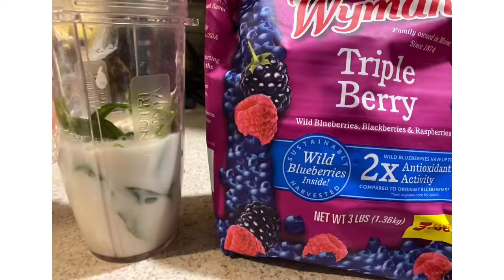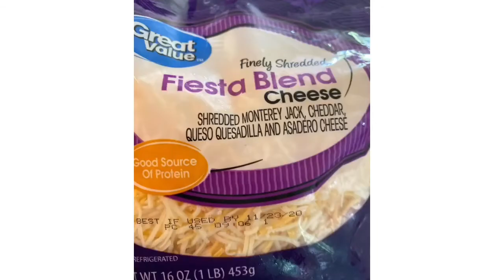1st Wk on 2B Mindset with Meal pics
Cover photo from 2B Mindset